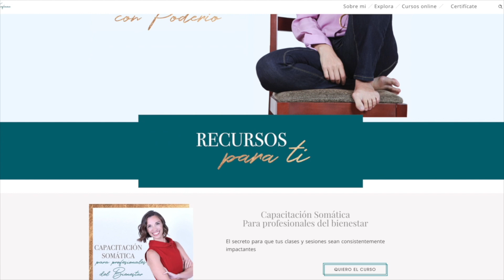Consigue más elasticidad en las piernas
Me encantaría que practiques la mini clase de LK Movimiento Inteligente que te traje para ti! Estar sentado tantas horas te resta elasticidad en las piernas, algo con lo que muchas personas lidian, incluso los bailarines y deportistas que también necesitan esta clase!

Estar cómodo en ti es tu PRIORIDAD, porque sin eso no vas a estar cómodo en ningún lado. Con tan pocas seguridades hoy en el mundo, habitarte a it mismo con más confianza es fundamental.

Sentir las piernas recortadas por atrás, o necesitar más elasticidad para practicar ese deporte que tanto te gusta, son cosas importantes. Porque cómo te sientes en ti todos los días es importante, define cómo te sientes en la vida.

En el episodio de hoy de Movimiento Inteligente TV te presento como siempre un abordaje sistémico, de todo su ser, para mejorar las piernas. Hazlo conmigo que te va a encantar!